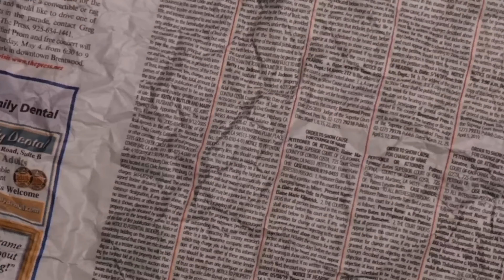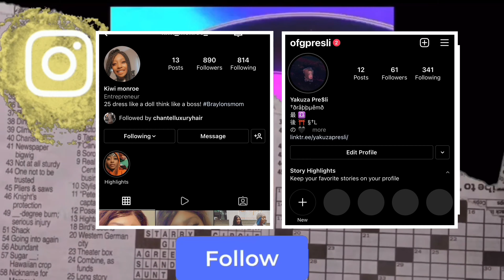No Cap - I’ll Be Here [Official Music Video] Reaction